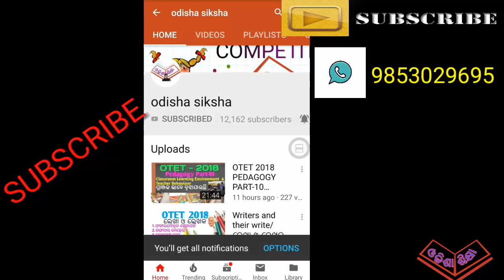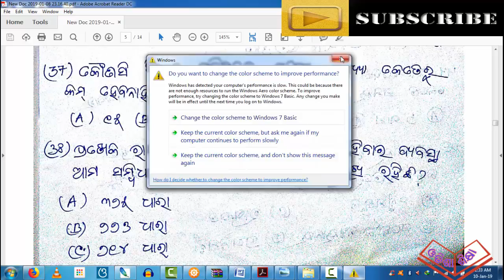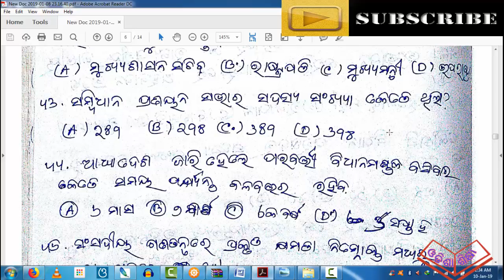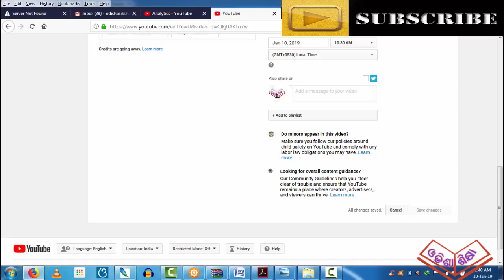OTET pol.science selected mcq part-2 2018-19 by odisha siksha